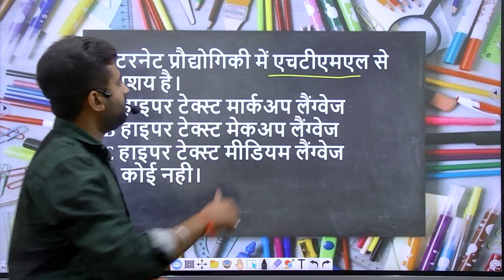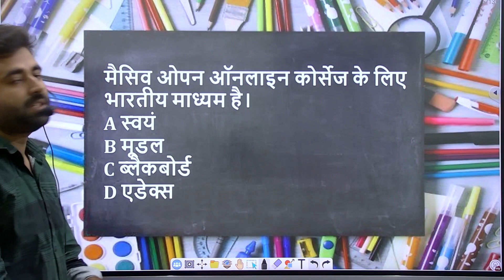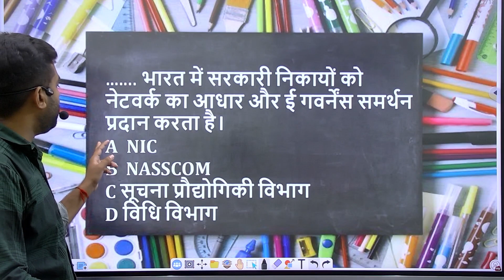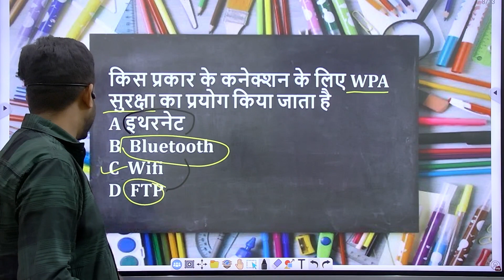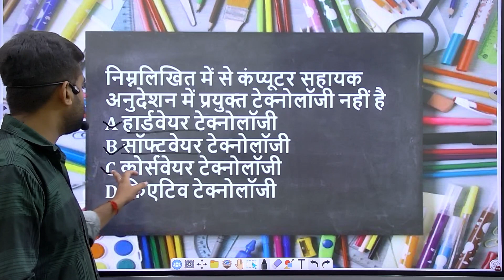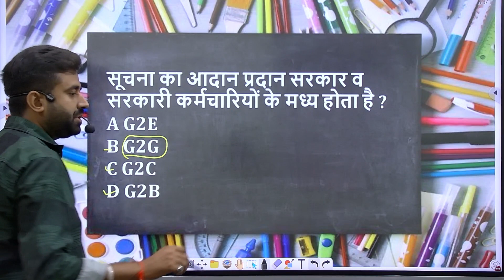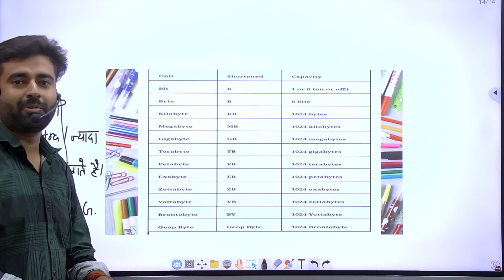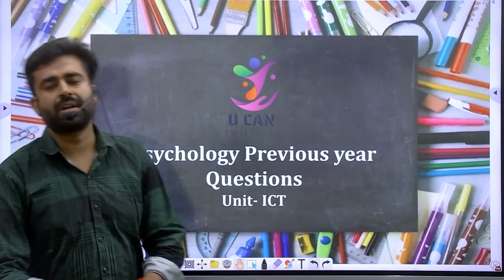मंथन- A Voyage, (#14) ICT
मंथन- A Voyage, (#14) series of rpsc previous year quiz,